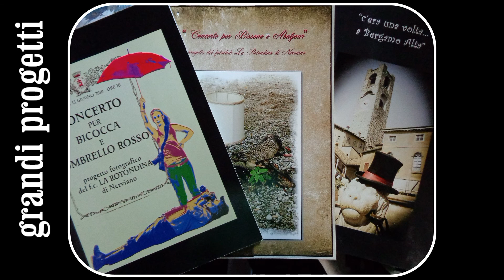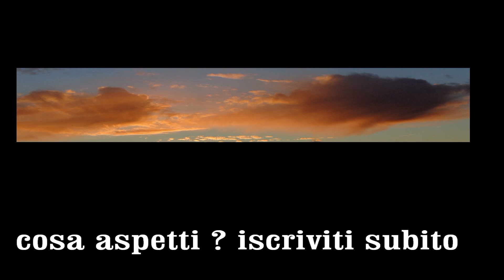Corso di fotografia - Fotoclub La Rotondina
Fotoclub, Nerviano, Rotondina, Workshop, Modelle, Corso, Fotografia, Ritratto